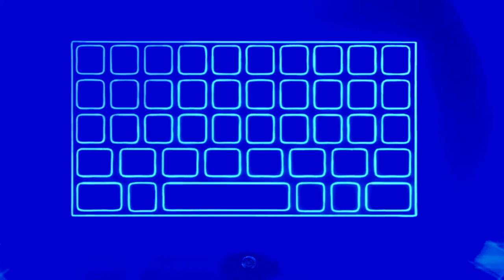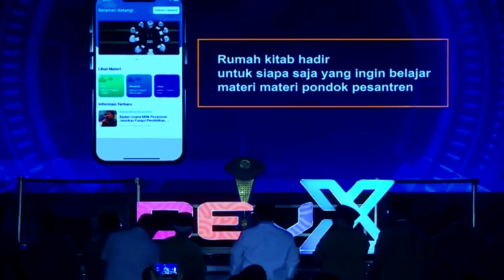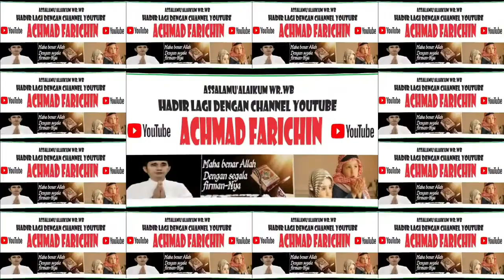Launching Digitalisasi Pesantren Tahun 2024